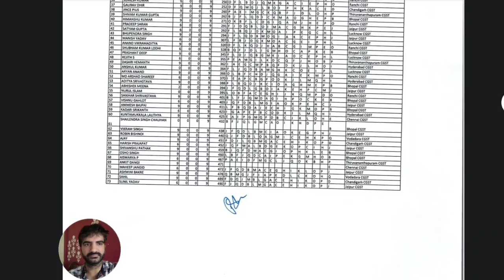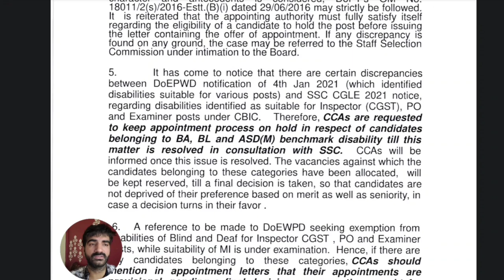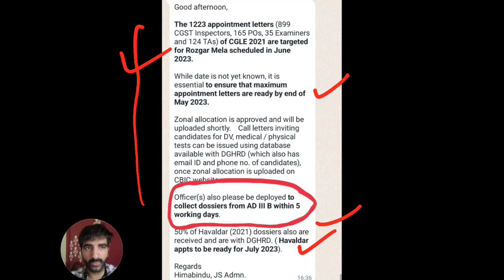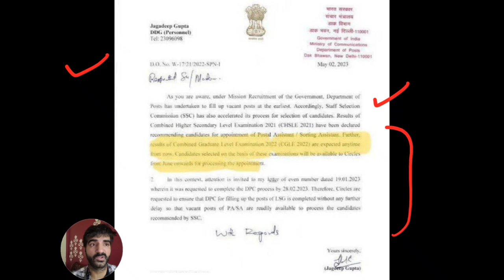SSC MTS Havaldar 2021 Joining Update | CGL 2022 Final Result Date ? | CGL 2021 CGST zone allocation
Important video for SSC MTS & Havaldar 2021 Examination selected candidates.